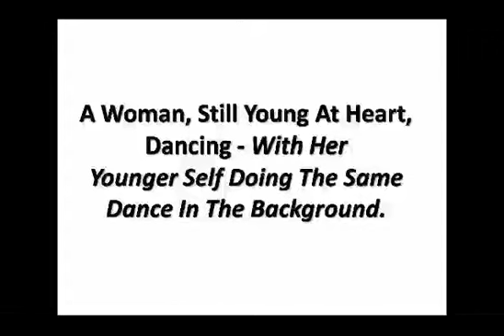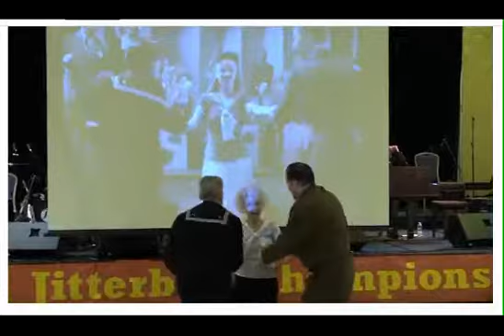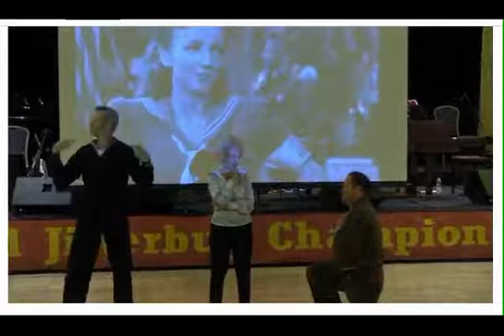Dancing Across The Years